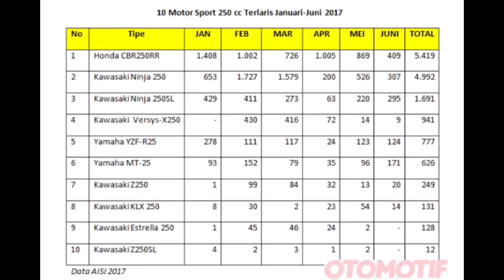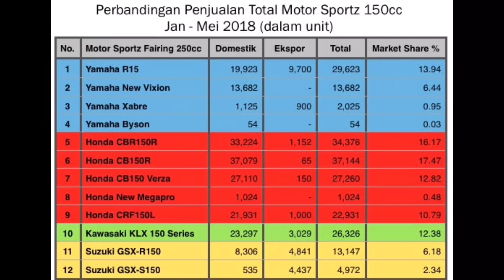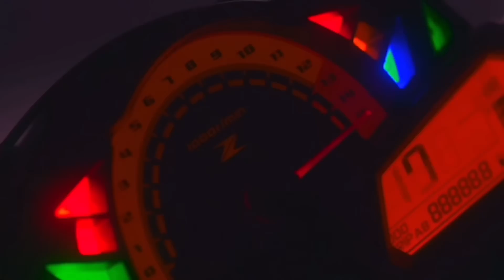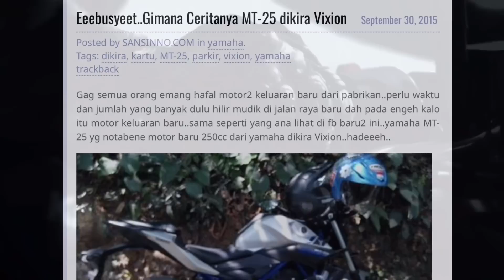Pantesan Jarang Keliatan!! Inilah Alasan Kenapa Naked Bike 250cc Semakin Ditinggalkan…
Nakedbike 250cc